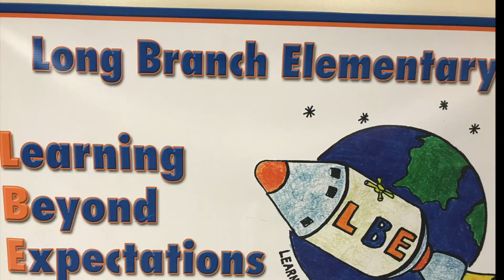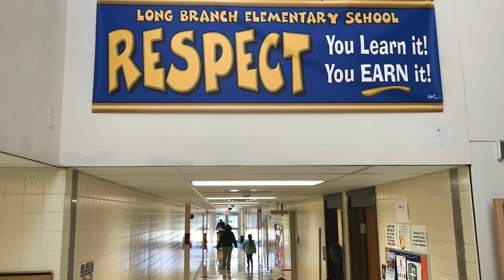Positivity in LBE